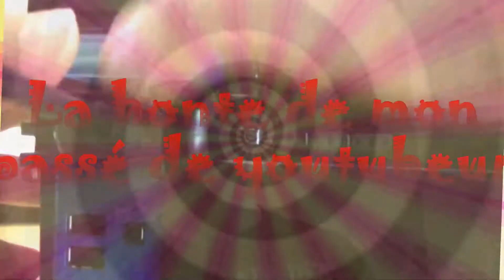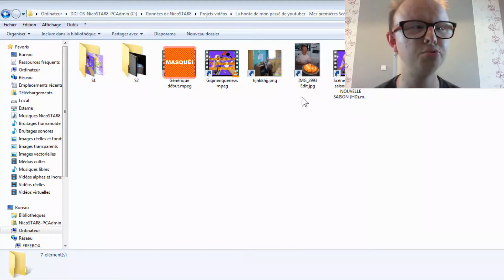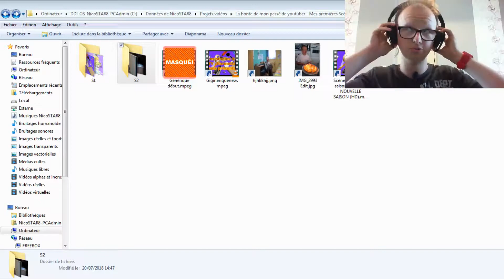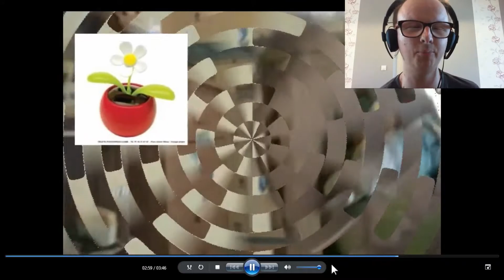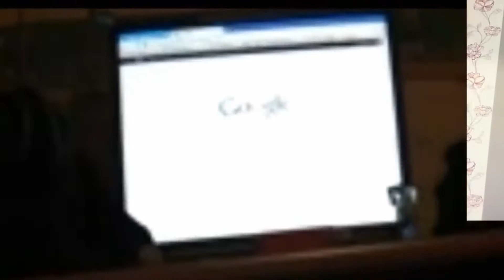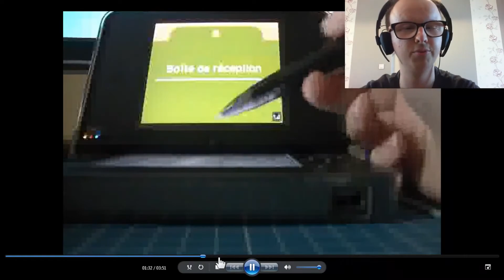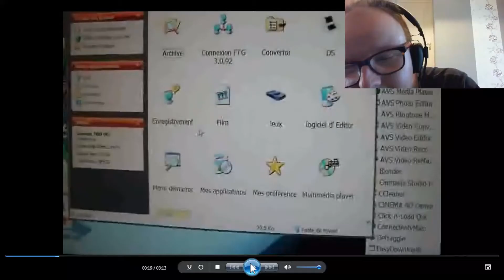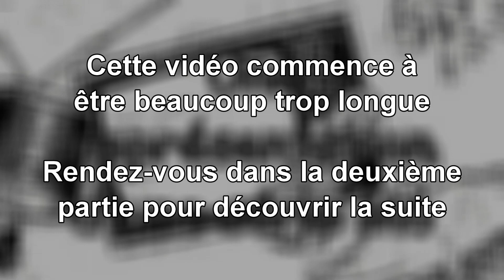🛑🗯⚠️Mes pitoyables Scènes de ménages à découvrir (partie 1/2)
J'ai toujours été fan de la comédie humoristique de M6 je parle bien sûr de Scènes de ménages. J'ai toujours rêvé d'en faire ma propre série dans mon univers mais en ayant 12 ans j'aurais dû attendre ma maturité mais j'ai réalisé une suite de saison totalement incohérent par rapport règle de base.
🕛Revoir la vidéo depuis le début:☛ 0:00
✿Mon Discord:☛ (merci de me contacter pour être validé)

Matériaux utilisés :
-Caméra : Microsoft LifeCam 5001, Samsung HMX-Q10
-Micro : micro-cravate Externe 3,5 mm Clip-on Lapel Lavalier Microphone (nécessite un splitter jack)
-Ordinateur : HP ProBook Windows 7 Intel Core I5 250 Go SSD et 8 Go de RAM
-Casque : Wiko Wishake Bluetooth

Logiciels :
-montage : Cyberlink PowerDirector 15 Ultimate, AVS Vidéo Editor
-capture : OBS Studio, outil capture de Windows
-Modification audio : Cyberlink AudioDirector 6
-composer les musiques : Magix Music Maker
-miniature : Autodesk Pixlr

Certain contenu m'appartient et d'autres sont des réutilisations provenant d'Internet.